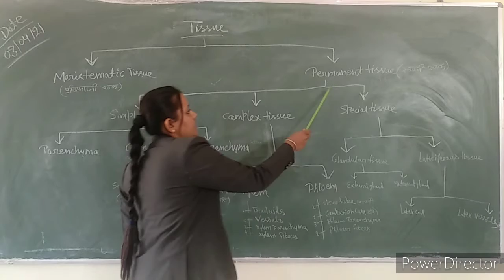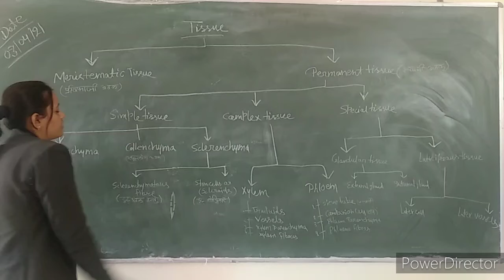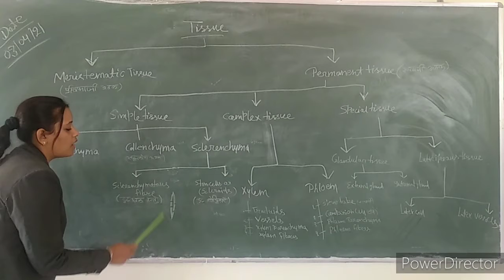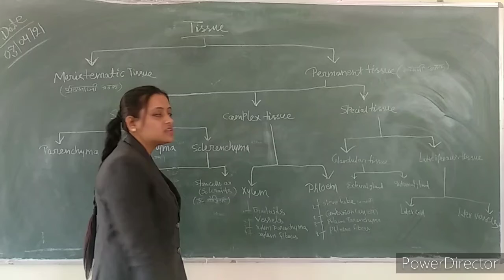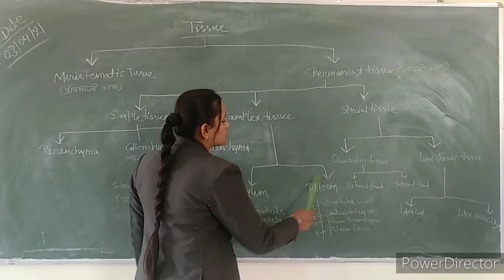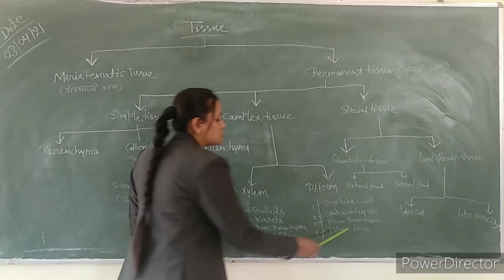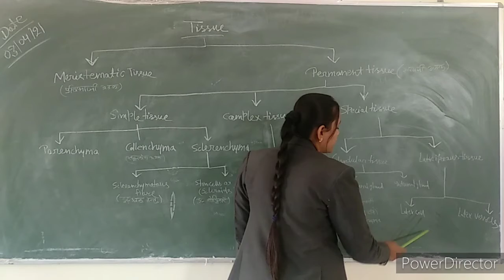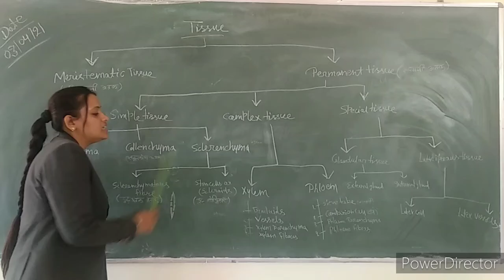B.sc 2nd Tissue